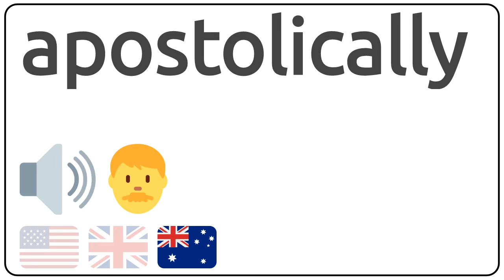How to pronounce apostolically in english?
How to pronunce apostolically in english
How to pronunce apostolically in american accent 🇺🇸?
How to pronunce apostolically in british accent 🇬🇧?
How to pronunce apostolically in australian accent 🇦🇺?

Como se dice apostolically en ingles?
Como se pronuncia apostolically en ingles?